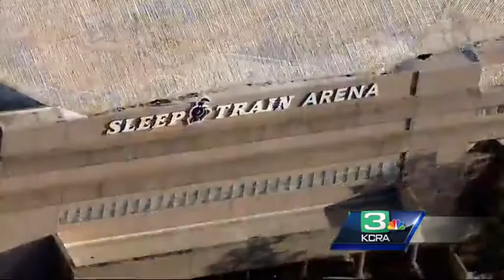Mayor Pro Tem Angelique Ashby discusses Sacramento mayoral race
KCRA’s Edie Lambert talks to Sacramento Mayor Pro Tem Angelique Ashby on her insights for the race to become Sacramento’s next mayor.